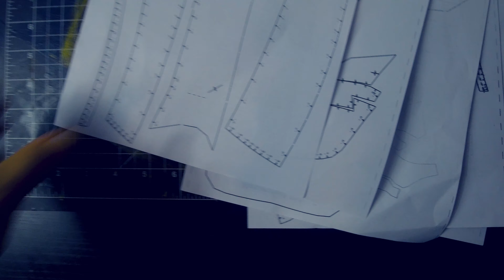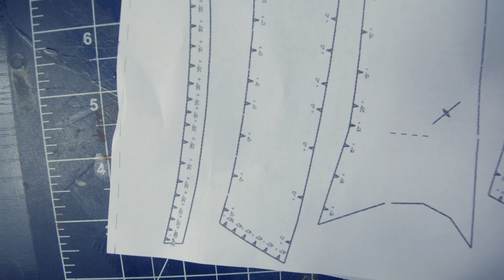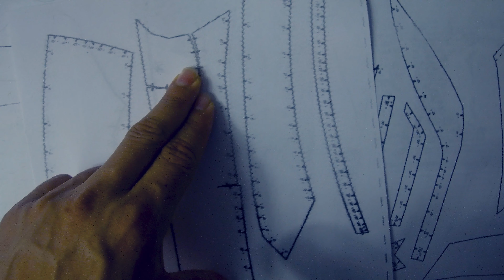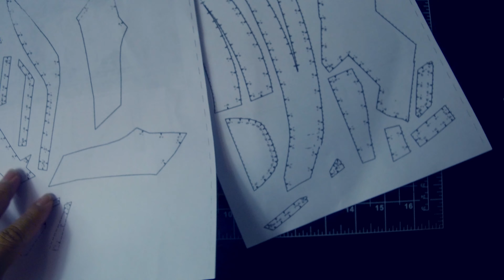IRON MAN MK 50 HELMET PEPAKURA FILES BUILDING IRON MAN MK 50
ETSY STORE FOR MY USED COSPLAY
Sign up for Mercari and get up to $30.

3D PRINTER ENDER 3 PRO
3D PLA 1.75 FILAMENT